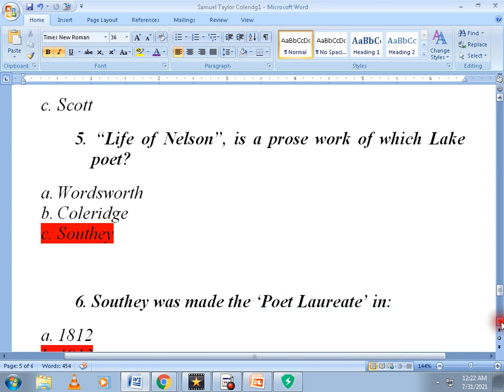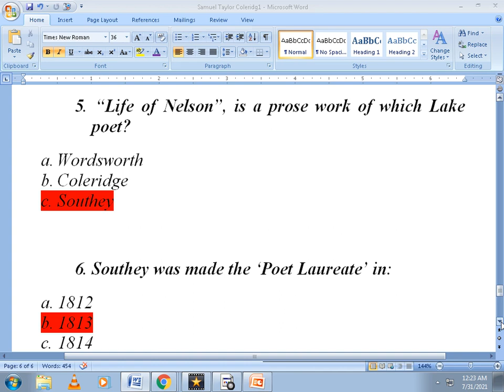Robert Southey MCQs TGT/ PGT/ NTA UGC NET English